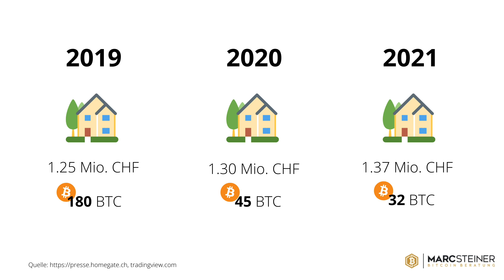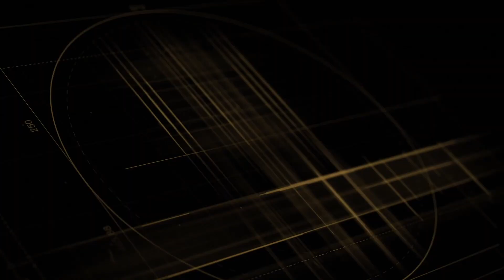Ein Eigenheim dank Bitcoin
Viele träumen vom Eigenheim. Egal ob Einfamilienhaus im Grünen oder Wohnung in der Stadt, Immobilien sind gefragt wie noch nie.

In diesem Video zeige ich dir, welche Chance bitcoin bietet für eine Finanzierung deines Eigenheims.

Abboniere meinen Bitcoin NEWS Kanal auf Telegram inklusive Einschätzung meinerseits.